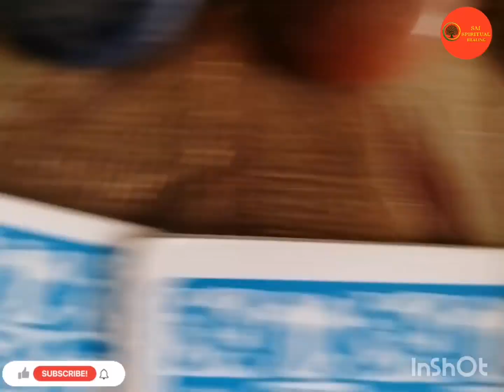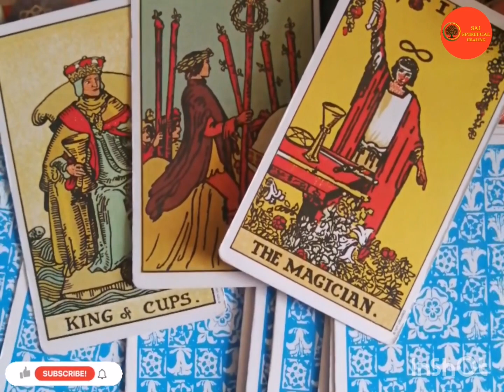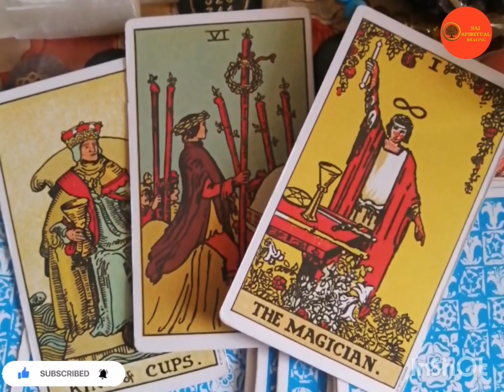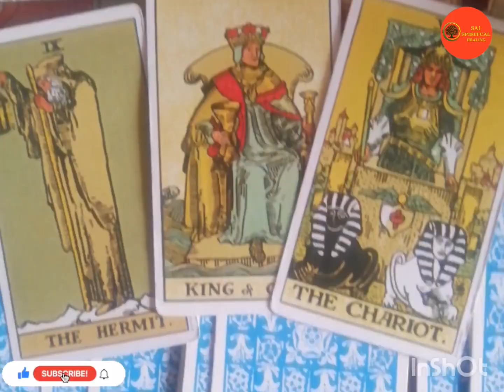👁️‍🗨️👁️‍🗨️11th Jan, 2024 Tarot Guidance for the Day!! tarotguidance dailyshorts👁️‍🗨️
Tarot Guidance for the Day!!

I am a Certified Energy Worker, Empath and Master Level Reiki Practioner/Tarot Card Reader/Holistic Mentor/Healer and Practitioner of Healing Arts. I aim to share my passion for Energy, Holistic Practices, Personal Power, Relaxation, Balance, Wellness etc.

Gpay : omsaidecors3@oksbi